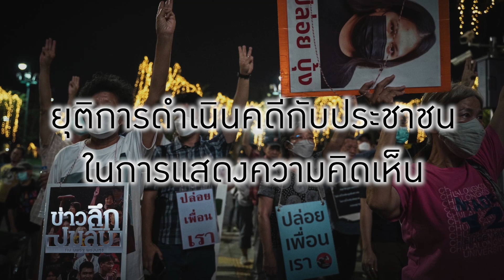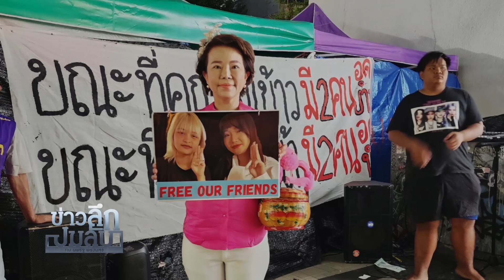ก้าวไกลเปิดหน้ารบ ‘ยืน หยุด ขัง’ ฟื้นศรัทธา-เรตติ้ง : ข่าวลึกปมลับ 25/01/66